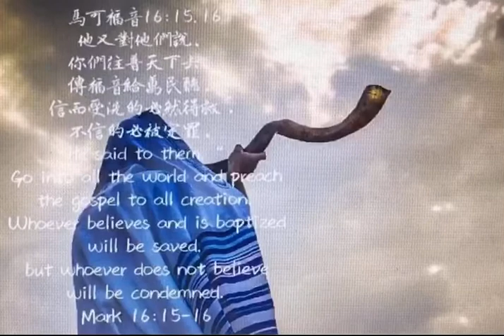馬可福音62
他又對他們說、你們往普天下去、傳福音給萬民聽。 信而受洗的必然得救．不信的必被定罪。

今天的禱讀經文，就是所謂馬太福音28:19-20節「大使命」的平行經文。靈糧堂的創辦人趙世光牧師，當年就以這段經文為靈糧堂的核心目標。2015年七月 27-31日，我到印尼靈糧堂的信心神學院去教課，課餘到了四五間的靈糧堂去講道分享，在每一間教會的大堂，都看見「你們往普天下去，傳福音給萬民聽。」這節經文高掛在講台的兩旁，可見「大使命」真是靈糧堂的DNA。其實，「大使命」不僅是靈糧堂的DNA，更應是普世教會的DNA。是每個基督徒都應該背起來，並且確實照著去行的主的命令。然而，很多人對這段經文不瞭解或者是誤解，以致於帶來實行上的偏差。

大多數的華人教會開拓教會或植堂，都是以「華人」為對象。即使去海外植堂，也是以「華人」為目標。這也無可厚非，因為，華人也是很需要福音的。但是，問題是當教會把大使命的「萬民」，自動就解讀為「華民」時，那麼，這間教會的目標就可能一直停留在「華民」，而看不到「萬民」的需要。求主幫助我們華人教會，不管是台港﹑中國大陸﹑海外華人教會，但願我們不再是只關心「華人」的福音，而是要看見全球還有7,413個未得之民，大約32億3千萬的人（根據約書亞計畫網站的統計，參但願主開啟華人教會牧長的眼睛，看見主大使命的真意，不管教會大小，都以成為一個「大使命的教會」為目標！